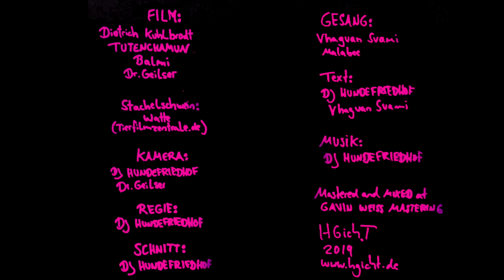HGich.T - der destroyer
HGich.T Live +AcidAftershow Lenovobeach-Tour 2024 / 2025 alle Konzerte hier:
präsentiert von taz, ByteFm & laut.de

06.09. Regensburg, Alte Mälzerei *
07.09. Würzburg, Posthalle *
20.09. Berlin, Bi Nuu *
21.09. Rostock, Zwischenbau *
04.10. Aachen, Musikbunker *
05.10. Stuttgart, Im Wizemann *
18.10. Essen, Zeche Carl *
19.10. Hamburg Gruenspan *
29.11. Linz, Stadtwerkstatt **
30.11. Wien, Szene ***
14.12. Frankfurt, Das Bett *
31.01. Saarbrücken, Garage *
07.02. Hannover, Musikzentrum *
22.02. Köln, Gebäude 9 *
28.02. Leipzig, Naumanns *
07.03. München, Strom *
08.03. Nürnberg, Hirsch *

ॐ

film:
Dietrich Kuhlbrodt
Tutenchamun
Balmi
Dr. Geilser

Kamera:
dj Hundefriedhof
dr. geilser

Regie:
dj Hundefriedhof

Schnitt:
dj Hundefriedhof

Gesang:
Vhagvan Svami
Malabee

Text:
dj Hundefriedhof
Vhagvan Svami

Mastered and Mixed
at Gavin weiss Mastering